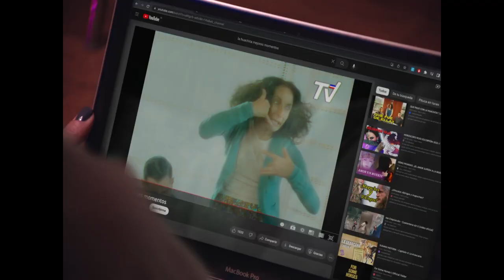Café con Catalina Saavedra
Uno de los indiscutibles talentos actorales del escenario chileno habla de su participación en el film Historia y Geografía y recorre otras valiosas experiencias que relatan con profundidad y humor sobre el quehacer del cine independiente en Chile.

Película: Historia y Geografía
Fecha: 29 de abril de 2024

Modera: Ernesto Garratt.

Sala Nemesio
Av. Alcalde Fernando Castillo Velasco 8580, La Reina.

*Somos miembro de Red de Salas de Cine de Chile @redsalascl